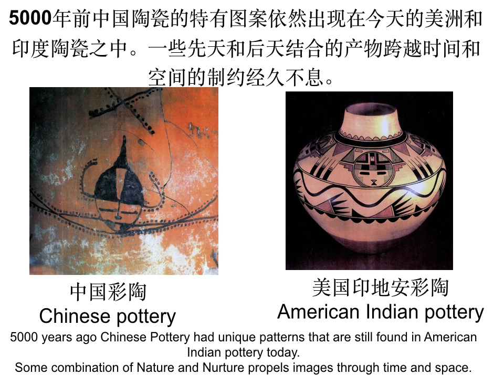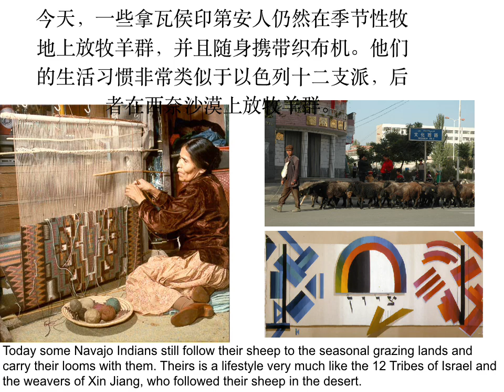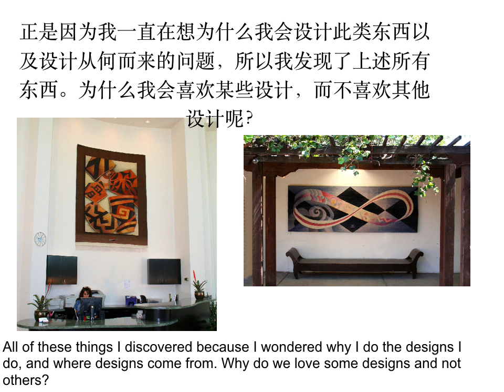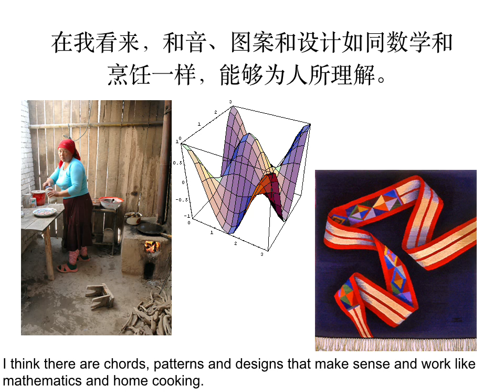Wave Theory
I think of each piece of art being like a wave whose concept, color, form, and medium was formed years before by our country, grandparents, parents and lives.